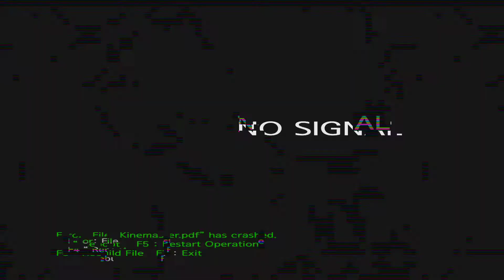WOLVERHAMPTON WANDERERS Vs LIVERPOOL FC - Premier League || Master League || GAMEPLAY PS4 - PES 2021